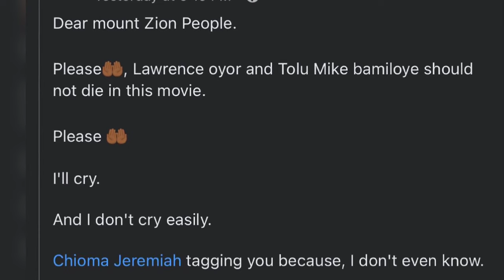'Tolulope and Lawrence Must Not Die' Mike Bamiloye Intervenes On Abattoir Season 4